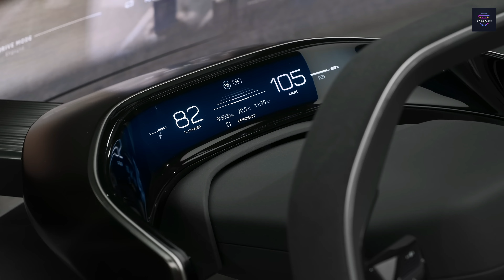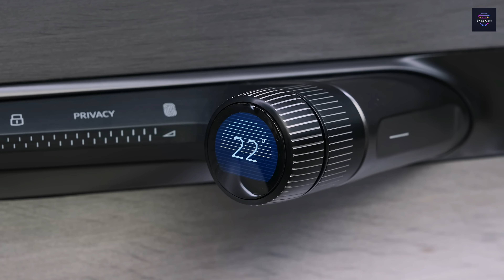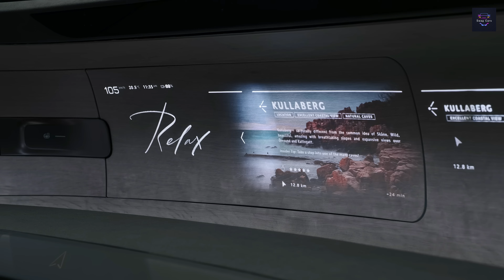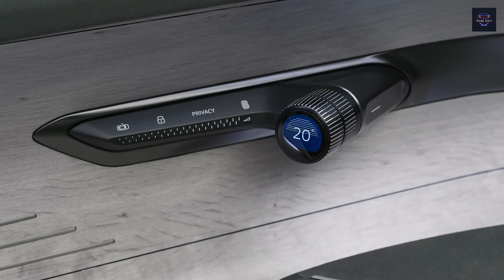😮Audi grandsphere concept supercar 👽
Audi’s grandsphere concept will morph into a production car in the next few years as a new A8.

Showcased alongside its skysphere and urbansphere siblings at Pebble Beach as part of Monterey Car Week, Audi confirmed that the stunning four-door GT concept would morph into an actual production car.

"The limousines, or for example the grandsphere, is really our heartbeat for the future. It's the design language. It's the point where everything is leading," Audi told TG.

Which means the future of the A8 won’t take a ‘traditional’ shape. “It’s completely different from the classical three-box sedan like we know it,” Audi said. "We think that the three-box concept, after decades of success, is going down. You see the figures going down, so we are looking for alternative concepts.